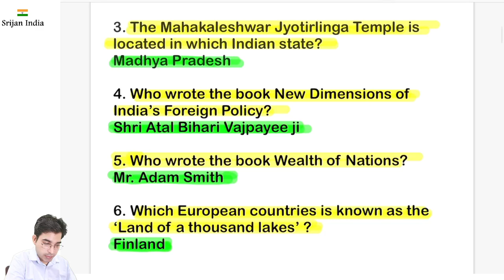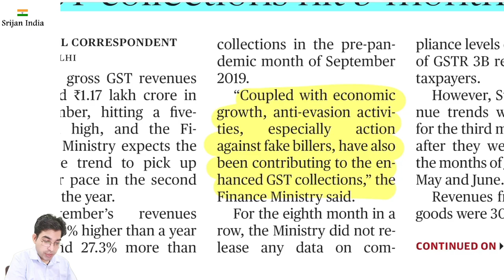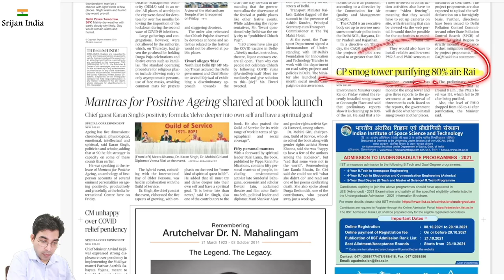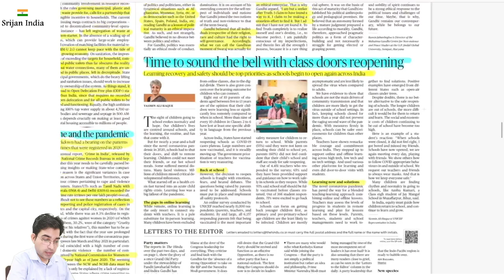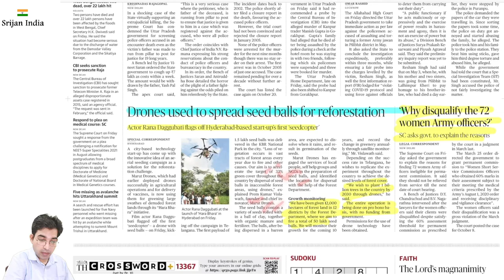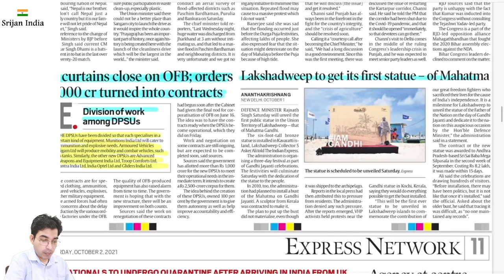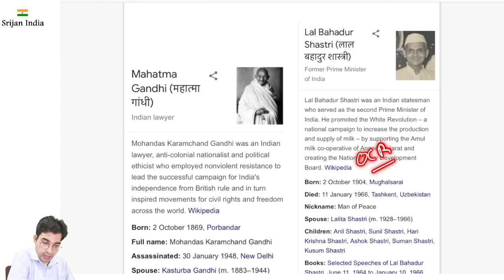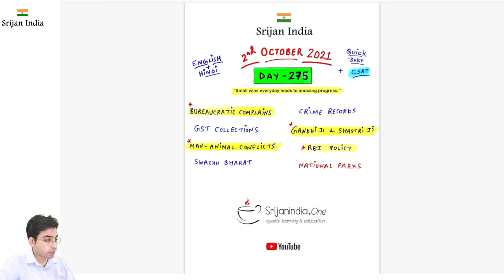2nd October 2021 | Daily Brief | Srijan India One